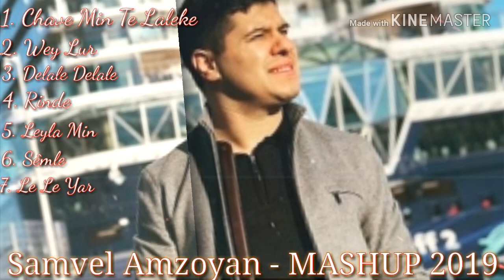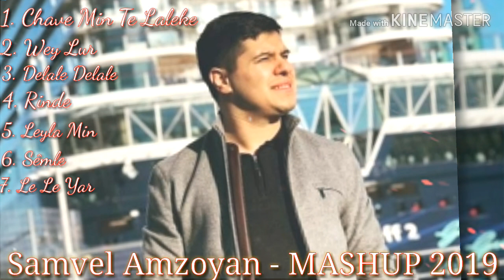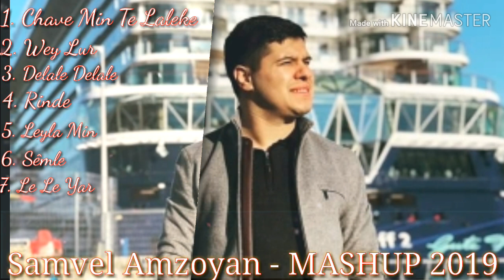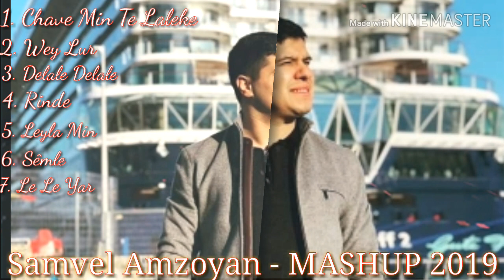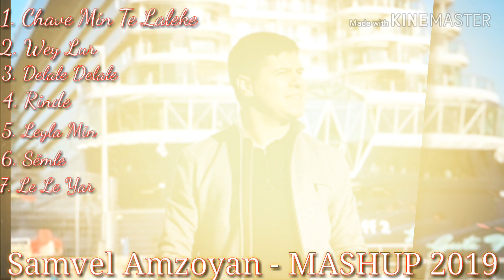Samvel Amzoyan - EZDI MASHUP 2019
Songs 7
Chave Min Te laleke
Wey Lur
Delale Delale
Rinde
Leyla Min
Semle
Le le yar

VERSION BY ACHOT MONTAGE